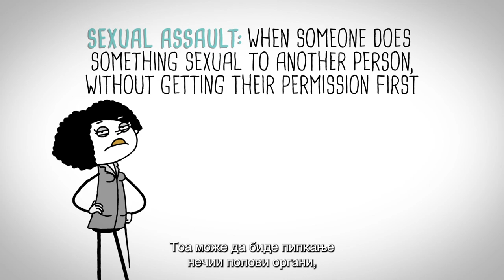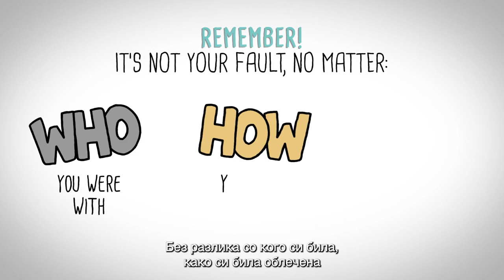Што е сексуален напад?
Што е сексуален напад? Зборувањето за сексуална согласност може да биде непријатно, но важно е да се разбере кои однесувања се категоризираат како сексуален напад. Проверете го нашето ново видео за да дознаете повеќе.